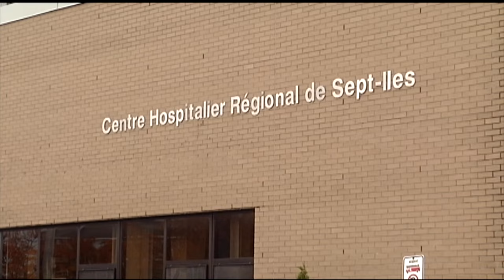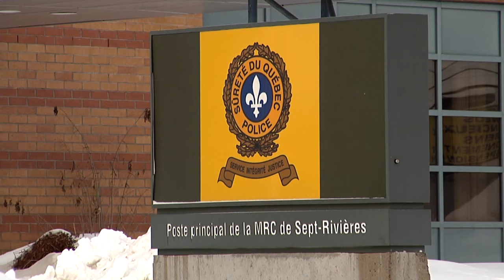Mort de Martin Collard: un règlement hors cour trouvé avec la famille: explications